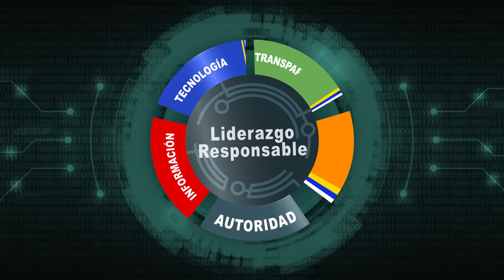🤜🏼Por Culpa de la Alianza Comienzan las Renuncias del PRD🤛🏼